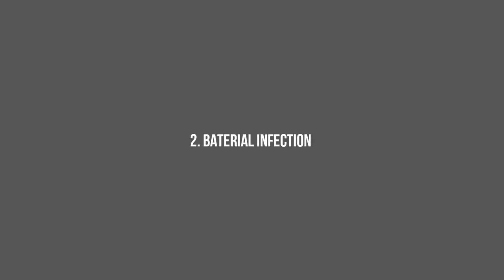क्या आपको बहुत pimples होते है🤔,जानिए पिम्पल्स होने के 9 कारण,cause of pimples in hindi,ORGANIC YOU,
क्या आपको बार बार चेहरे में पिम्पल्स निकलती है और आप बहुत परेशान हो तो ये वीडियो अंत तक देखो इस वीडियो में हमने पिम्पल्स होने के 9 मुख्य कारणों की बात की है जिसके कारण आपको ये पिम्पल्स बार बार होते है तो यार वीडियो पसंद आए तो लाइक जरूर करना

Kya aapko baar bar pimples hotay hey aagr haan toh iss video mai maine pimples hone k 9 sabse main reasons ki bat ki hey pimples ka sabse maine cause hote hey ye 9 kaarn isliye aap iss baat ka dhyan rakhna video pansd aayi toh like karna